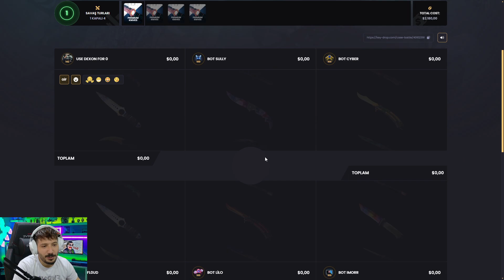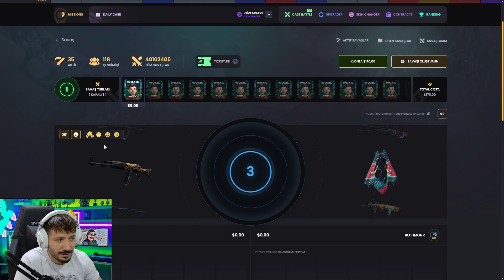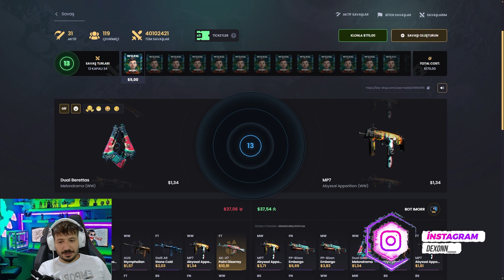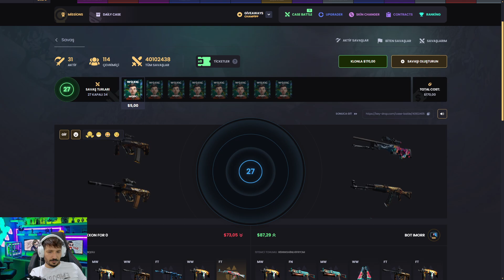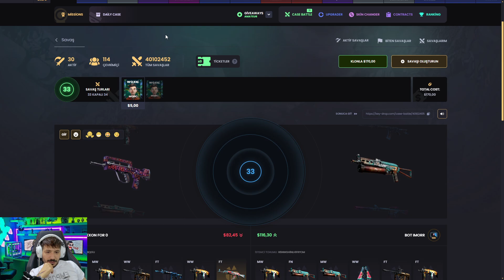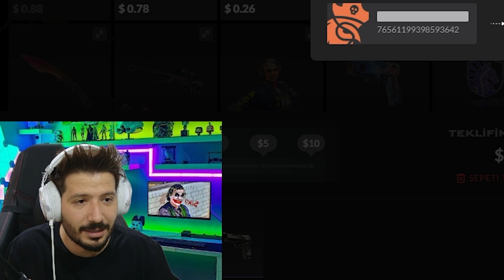YENI PANDORA GLOVES CEKILISI Keydrop Promo Code 2024